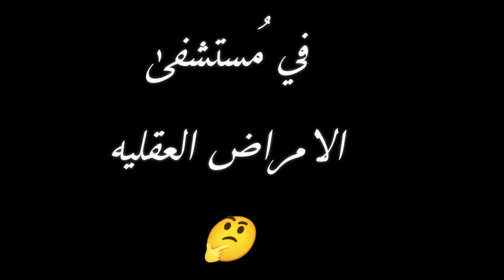كَلمات مؤثِره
كلمات حقيقيه#كلمات